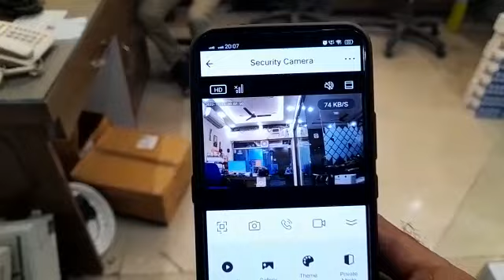sairon camera hifocus 4g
Video from BIG VISION